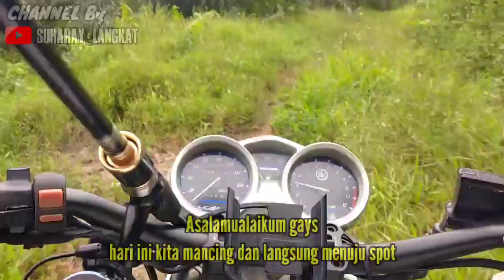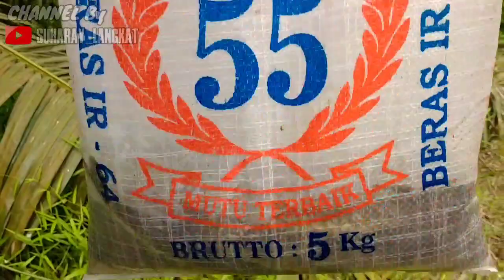BAHAYA KALO MANCING ADA PREDATOR RAWA YANG LAPAR.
asalamualaikum. wr wb.. terima kasih banyak sampe saat ini kawan2 masih terus mngikutin kegiatan mancing saya.. smoga kawan2 terhibur dan jgn lupa saling suport ya smua supaya channel saya berkembang.. dan buat saya smakin semangat ngontenya

tehnik : casting gabus
rell. : cordial Pw 1000
rod : daido emperor
line : pe hercules 1.5mm
leader : relix samar